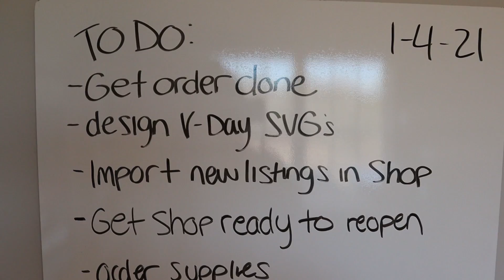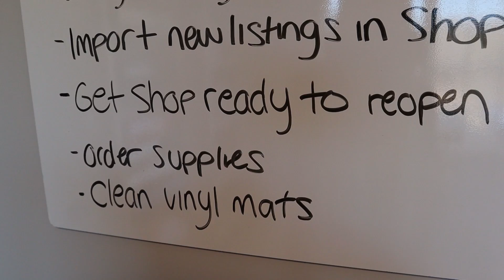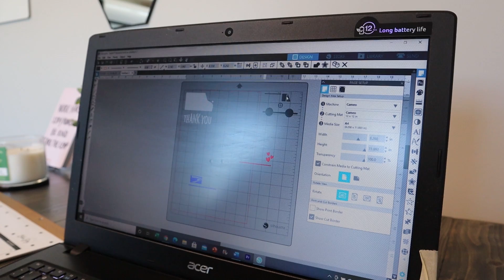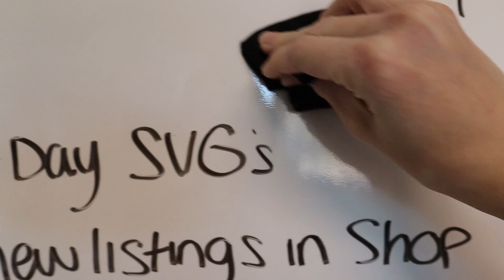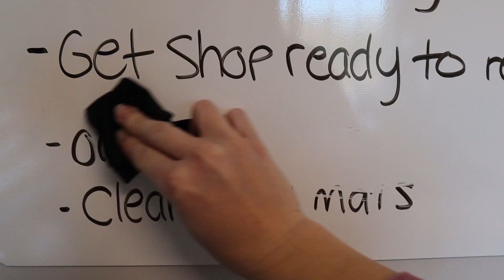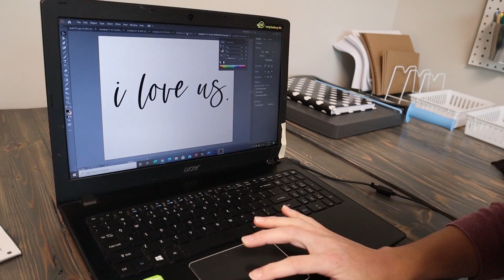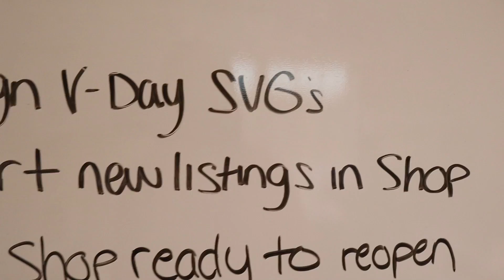Studio Vlog 01 - Work on order + Designing, Preparing to Reopen Etsy Shop, Ordering Supplies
In today’s video, I work on a decal order, design some new SVG files for my second shop, prepare to reopen my main Etsy shop, and order some supplies! I also talk about my New Year goals for my business. Let’s make this the best year yet! So thankful to have all of you here to join the journey!

SOCIAL:

Second Etsy Shop (SVG shop)

COME JOIN MY FACEBOOK GROUP!

A few items I use:
24" silhouette cameo pro 4:
Dymo 4xl
Rollo printer
Paper cutter
Silhouette cameo
Transfer tape: Rtape clear choice At65
Oracal 651 vinyl
Vinyl Squeegie
Titanium coated non stick scissors
Clear ruler
Vinyl cart